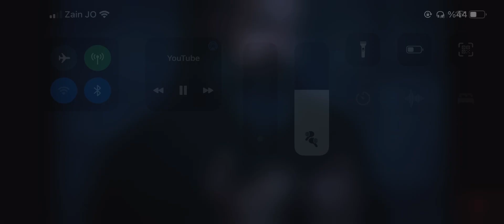Muhteşem Yüzyıl Şah Sultan